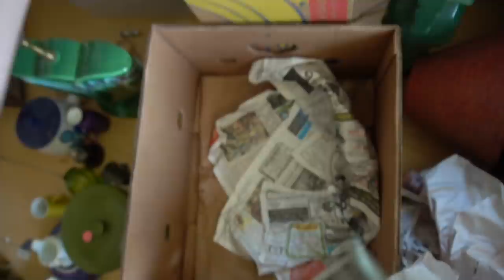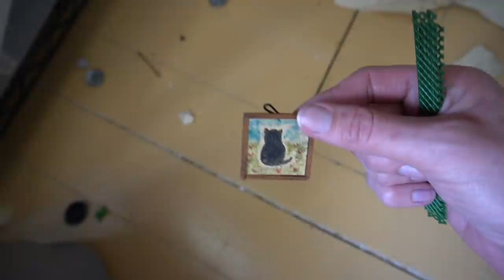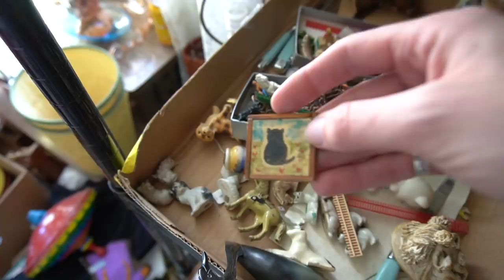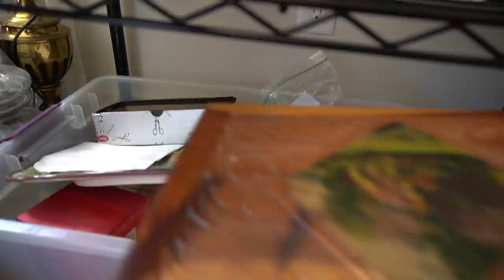Made $500 Selling Forgotten Things I Bought for Resale | Reselling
I revisited the third floor and tallied up what I've sold so far. I'm hoping the numbers will motivate me to keep organizing, listing, and selling through my death pile.

Crazy Lamp Lady on eBay
ND Treasures on eBay
(Please understand that we are only able to respond to messages as they relate to business.)